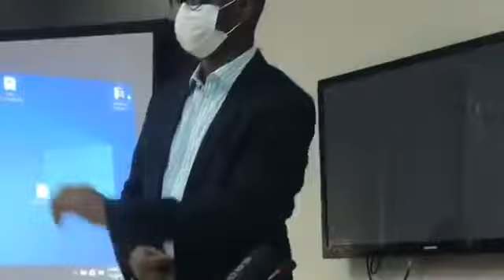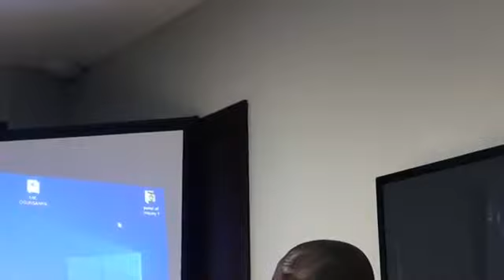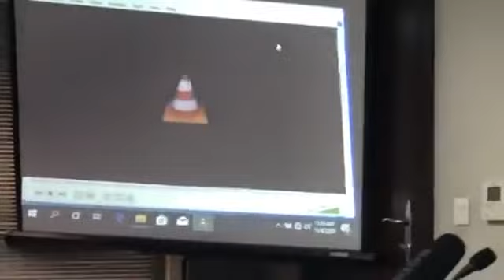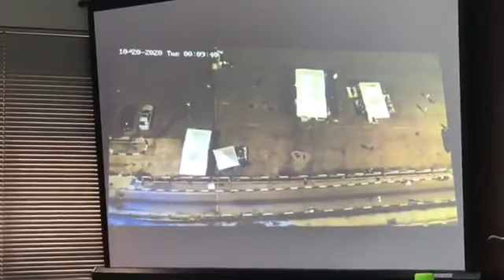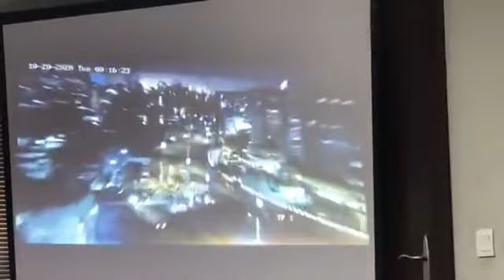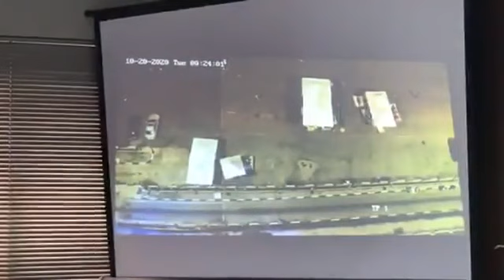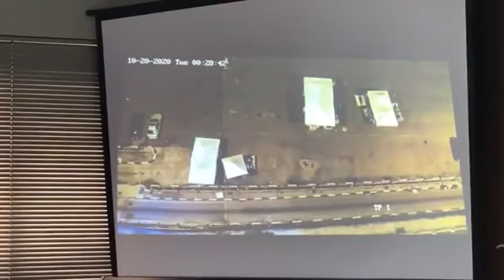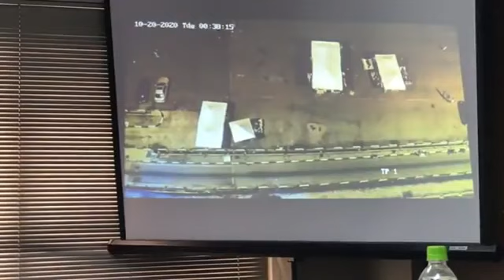LEKKI SHOOTING CCTV MORE REVELATIONS AS LAGOS JUDICIAL PANEL VIEWS CCTV FOOTAGE FROM LEKKI TOLLGATE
LEKKI SHOOTING CCTV MORE REVELATIONS AS LAGOS JUDICIAL PANEL VIEWS CCTV FOOTAGE FROM LEKKI TOLLGATE Face tv Africa Face tv Africa Facetv Africa Face tv AFrica Facetv Africa Facetv Africa and Music face: Real Indigenous Nigerian Music. We profile top performance, top rated Nigerian musicians, legends, events, video musicals and we dish them out to you from a Nigerian point of view.